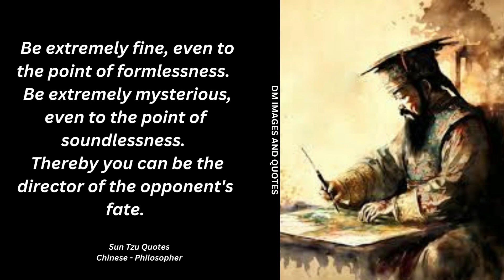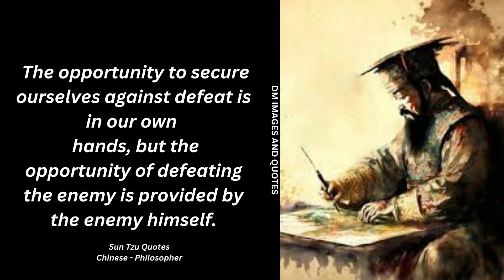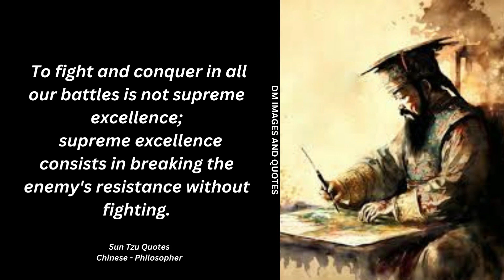The best quotes from Sun Tzu that will change your life, Sun Tzu's Quotes which are better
Here are shown the  best quotes from Sun Tzu that will change your life. No doubt sun Tzu quotes are better than most of others.
Tzu was a Chinese military general, strategist, philosopher, and writer
who lived during the Eastern Zhou period of 771 to 256 BCE.

Top related searches:
1: The best quotes from Sun Tzu that will
 2: change your life
3: Sun Tzu's Quotes which are better
4: sun tzu
5: sun tzu quotes
6: art of war quotes
7: sun tzu art of war quotes
8: best sun tzu quotes
9: war quotes sun tzu
16: sun tzu famous quotes
10: sun tzu leadership quotes
11: sun tzu sayings
12: art of war quotes leadership
13: sun tzu quotes on love
14: sun tzu art of war sayings
15: Sun Tzu's Quotes which are better to be known
The best quotes from Lao Tzu that will change your life.
lao tzu
quotes
RMKNRIS007
motivational quotes
inspirational quotes
life changing quotes
life quotes
quotes about life
quotes channel
wise quotes
dm images and quotes
RMKN RIS QUOTES
greatsquotes quotations
lao tzu quotes on wisdom
best confucius quotes
wise lao tzu quotes
RMKNRIS007 QUOTES
RMKNRIS007QUOTES
lao tzu aphorisms
famous quotes